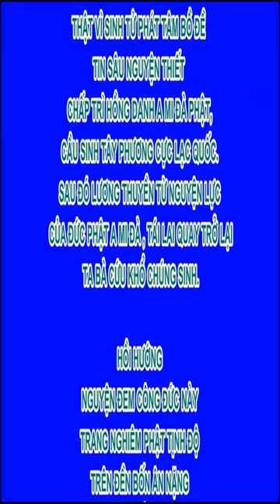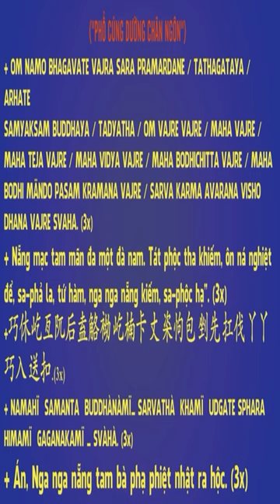Cúng bái cầu siêu cầu an có lợi ích gì không